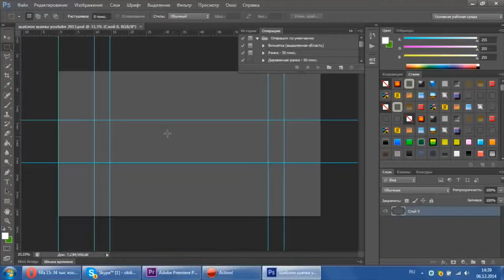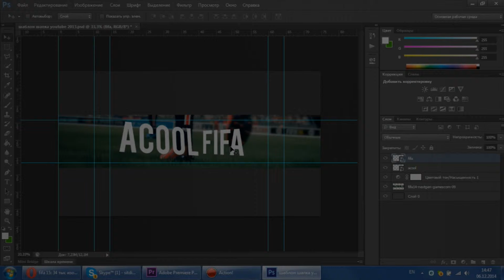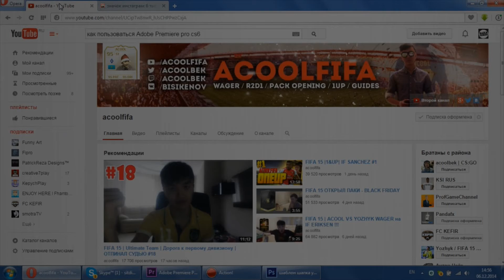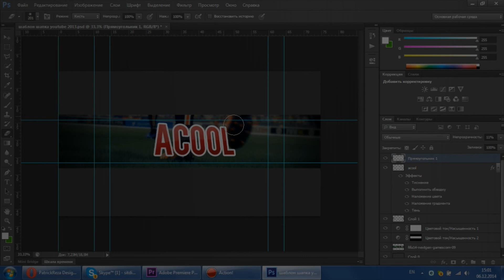Speed Art [Шапка] #10 - Acool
▶Использую Программы
★Adobe Photoshop CS6
★Adobe Premiere Pro CS 6